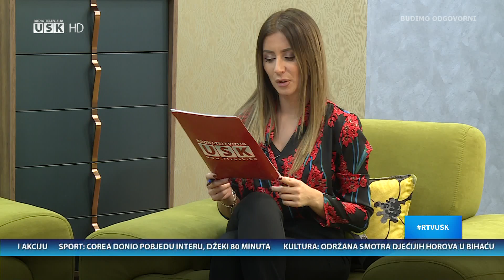NEDJELJOM ZAJEDNO - GOŠĆA: EMINA MALEŠKIĆ, MAGISTRA FARMACIJE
Mjesec oktobar je, između ostalog, u znaku borbe protiv raka dojke. Posebno bitno u liječenju ove opake bolesti jesu prehrambene navike i provođenje nutritivne terapije.